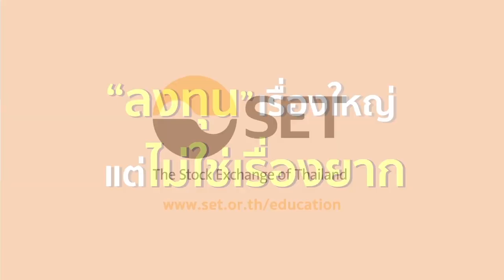Motion Graphic ห้องเรียนนักลงทุน ตอน มาทำความรู้จักห้องเรียนนักลงทุน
อยากลงทุนต้องทำไง? อย่าเพิ่งใจร้อน มาหาความรู้เตรียมตัวให้พร้อมกันก่อน ศึกษาข้อมูลการลงทุนแบบ step by step หรือเจาะลึกแต่ละผลิตภัณฑ์การลงทุน กับ “ห้องเรียนนักลงทุน” ผ่านรูปแบบการเรียนรู้ที่ใช่สำหรับคุณ อาทิ สัมมนาออนไลน์ คลิปความรู้ บทความ อินโฟกราฟฟิก ฯลฯ จะได้เริ่มลงทุนอย่างมีความรู้
อยากลงทุนต้องทำไง เรียนรู้ได้ไม่ยาก คลิก “ห้องเรียนนักลงทุน” ง่าย ครบ จบในที่เดียว
#‎อยากลงทุนต้องทำไง ‪#‎ห้องเรียนนักลงทุน